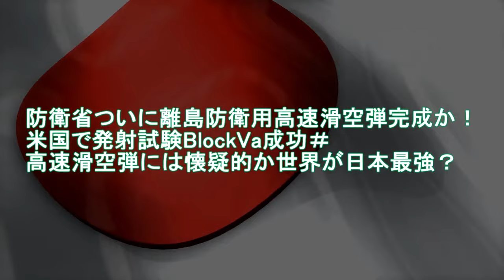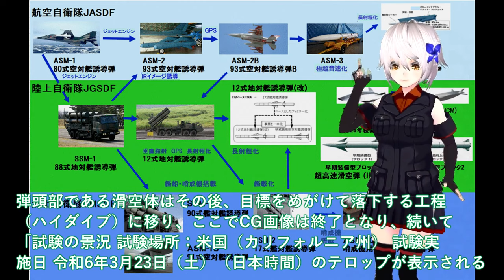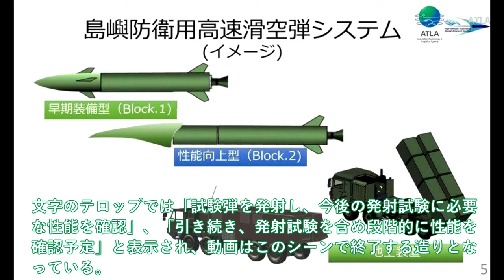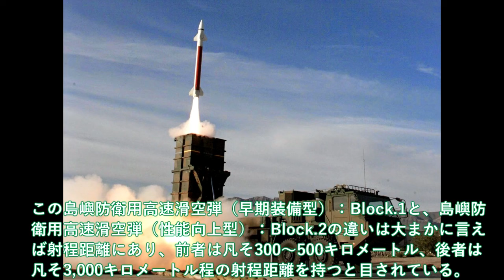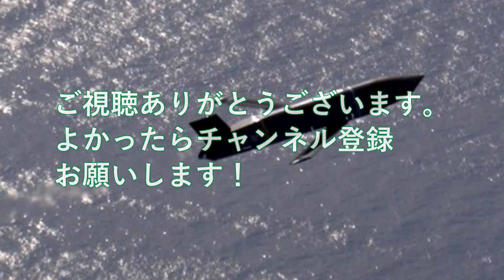【ゆっくり解説】自衛隊スペシャル 防衛省本気で次期空母建造発動！豪州ショックひゅうが無人機空母へ【軍事スペシャル・特集】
111 防衛省本気で次期空母建造発動！豪州ショックひゅうが無人機空母へ＃いずもとかがのヤバイF35B艦載計画とは？

112 防衛省ついに離島防衛用高速滑空弾完成か！米国で発射試験BlockVa成功＃高速滑空弾には懐疑的か世界が日本最強？